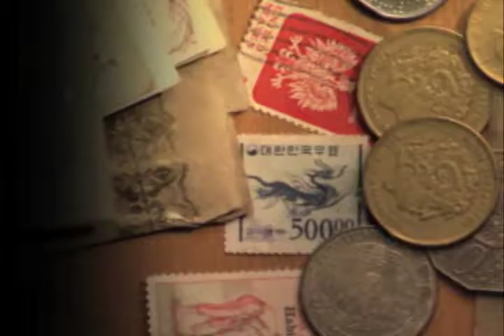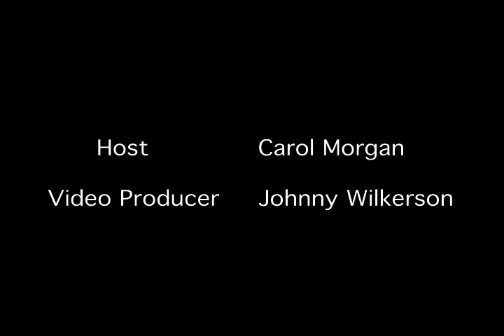"Our Heritage Show" August 7, 2017